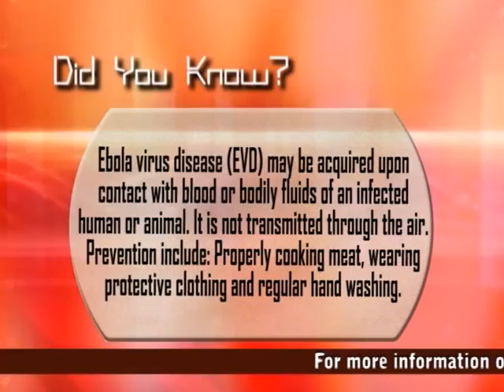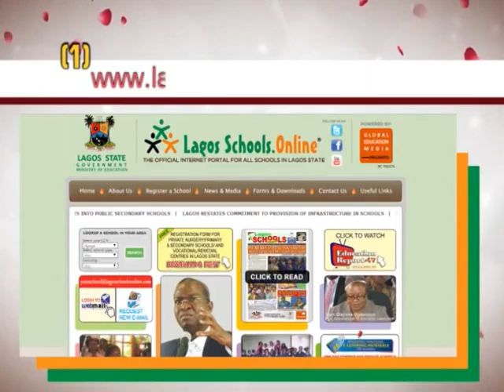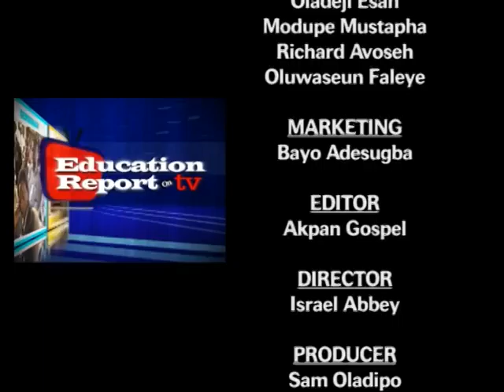EDUCATION REPORT ON TV(5TH AGEGE LGEA HUMAN CAPACITY DEVELOPMENT FOR NON TEACHING STAFF) EPISODE 67B